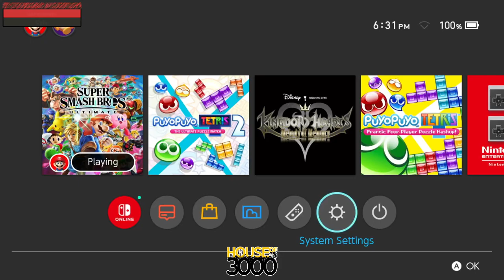Xenosaga LIV Redemption Round 6 Riiiiii vs davecreate